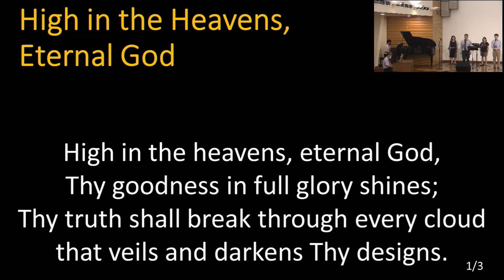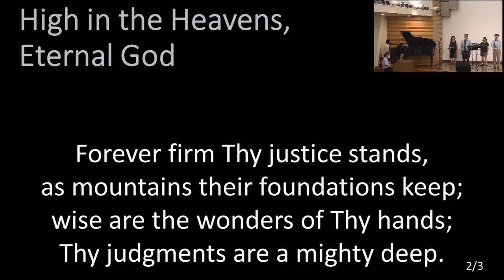High In The Heavens, Eternal God [2021-04-18]